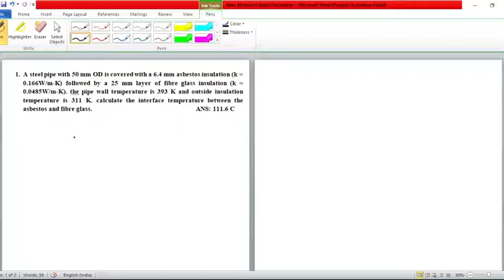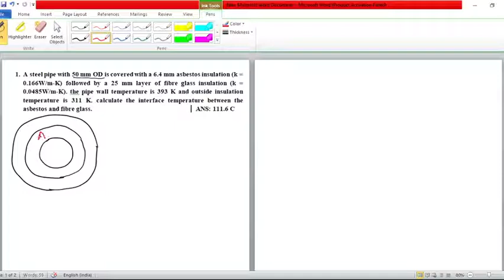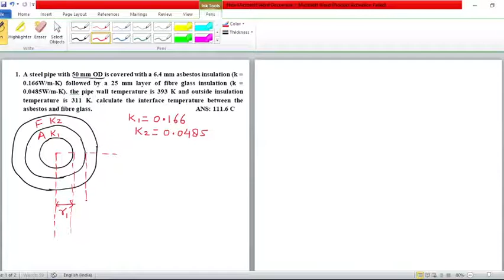Numerical on composite cylinder